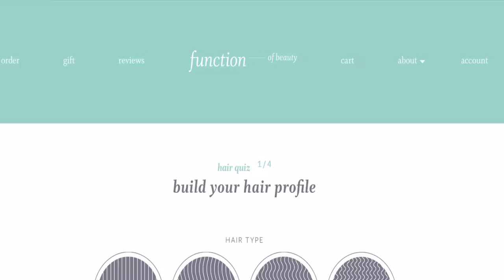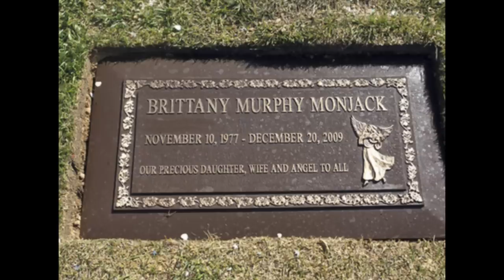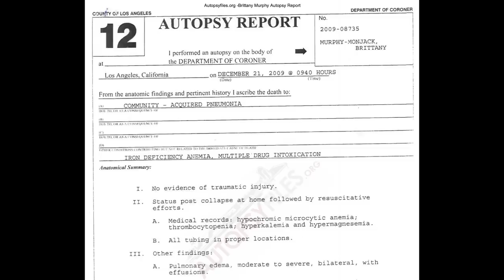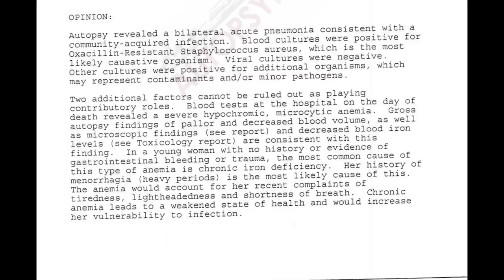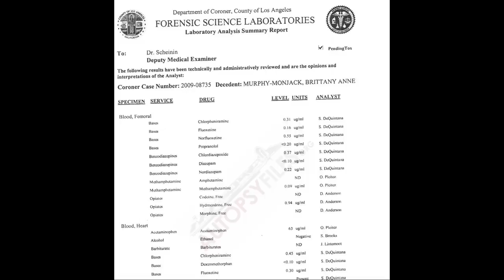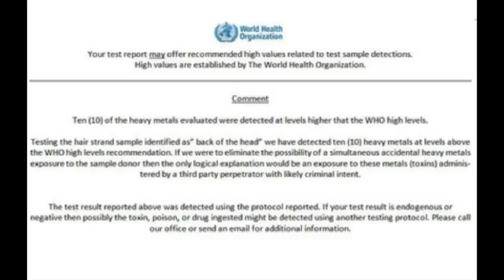The Mysterious Story of Brittany Murphy and Simon Monjack